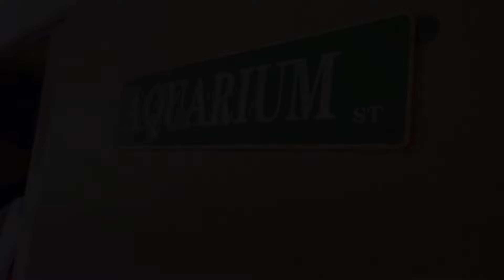⚠️FEEDING MY PREDATORY FISH⚠️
Feeding my predatory Fish. Jardini Arowana , Marbled Catfish , Caribe Piranha & Black Piranha. I live in Yokohama , Japan.